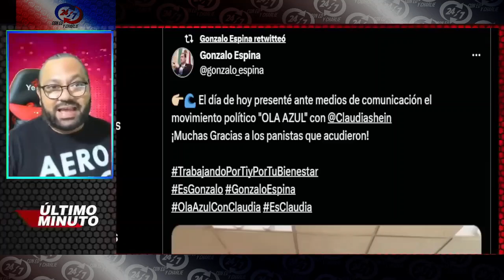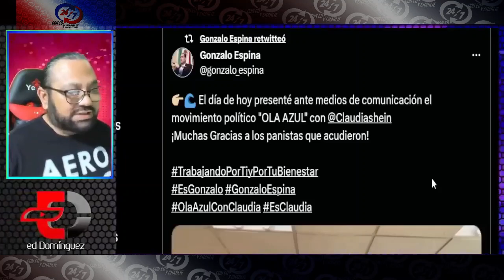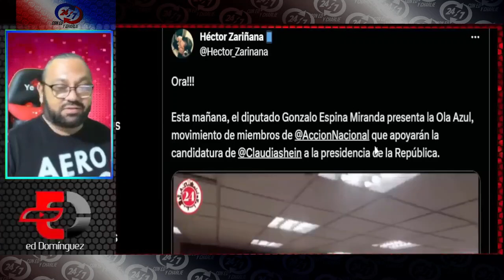¡TODO MEXICO CELEBRA! LO QUE EL PAN LE ACABA DE HACER A XOCHITL GALVEZ